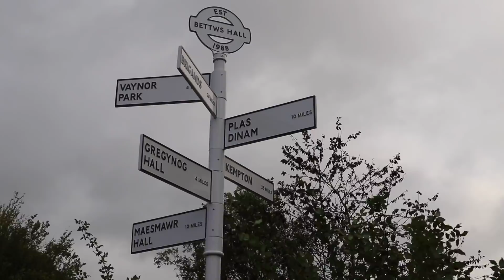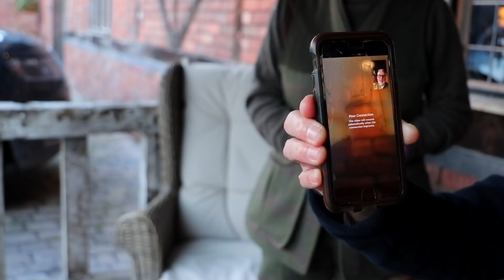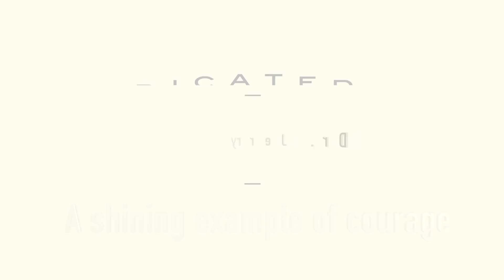Shooting the beautiful Bettws Hall (Shooters Vlogg 36)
A day at the heart of the Bettws Hall estates, with great shooting, great hospitality and a very humbling call from America.